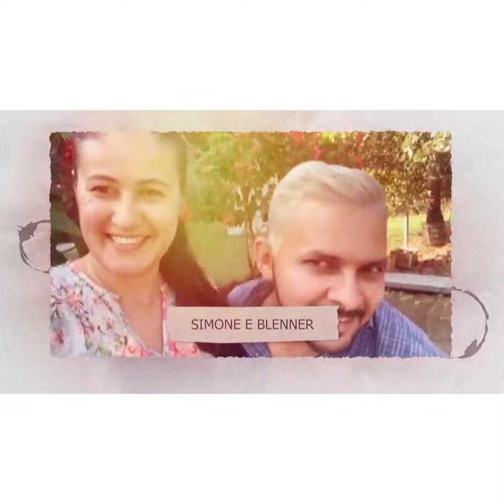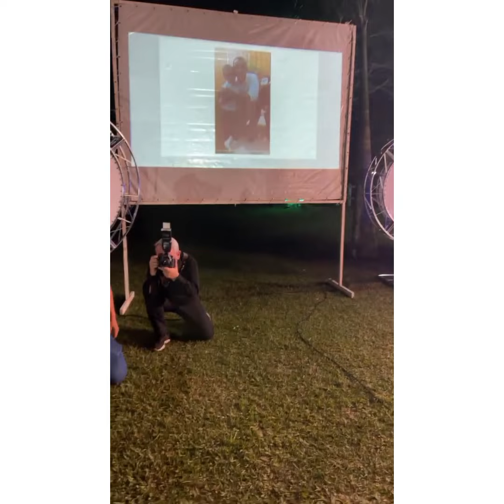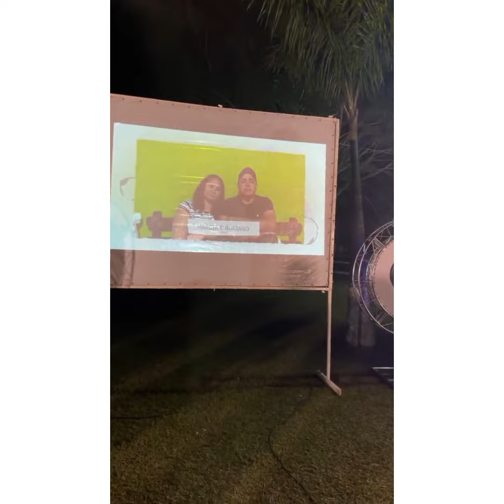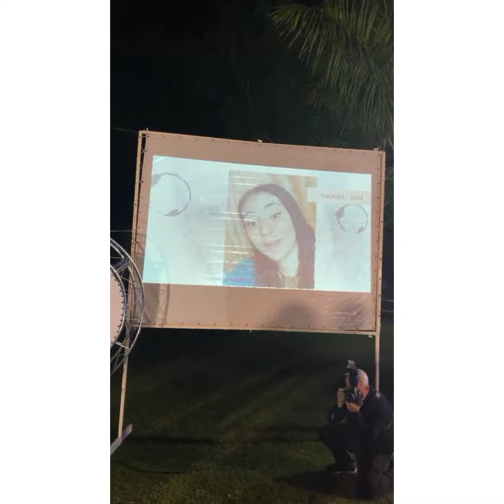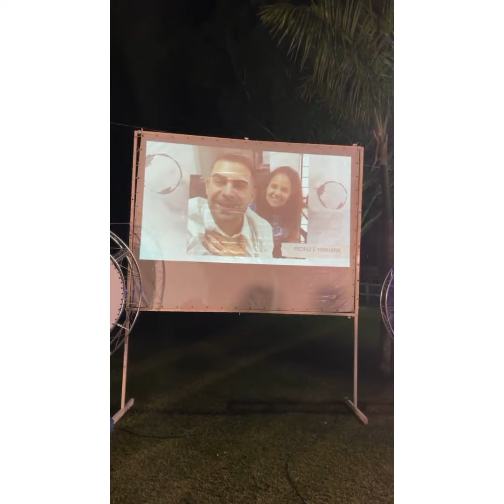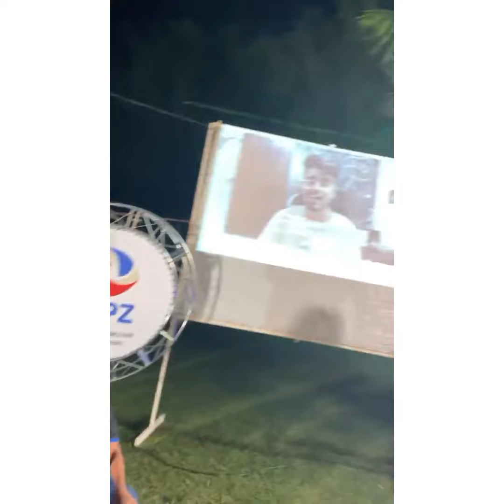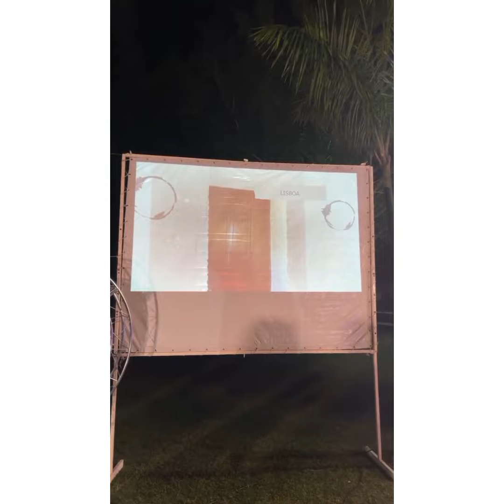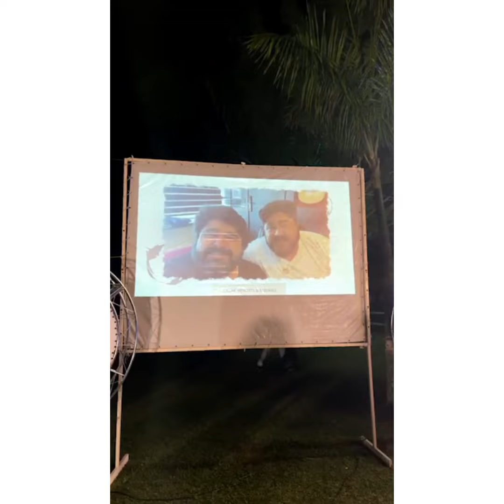HOMENAGEM PARA ISAAC AMENDOIM ANIVERSÁRIO DE 8 ANOS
Familia e amigos agroboys, youtuber parabenizam Isaac Amendoim  em seu aniversário  de 8 anos.